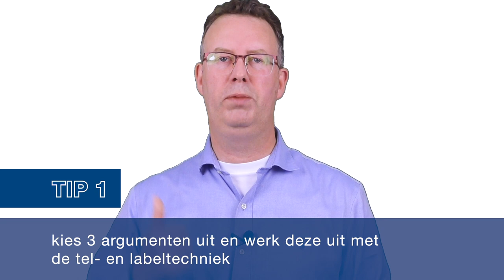Hoe kom je met de beste argumenten in een debat? | DEBAT-TIP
Bij debatteren draait het ook zeker om hoe sterk jouw argumenten zijn. Dirk van Dorsselaer, senior trainer vertelt in deze video hoe jij met de beste argumenten kunt komen in een debat.